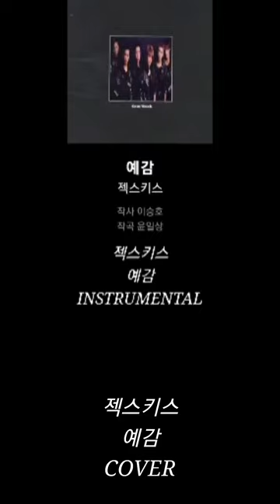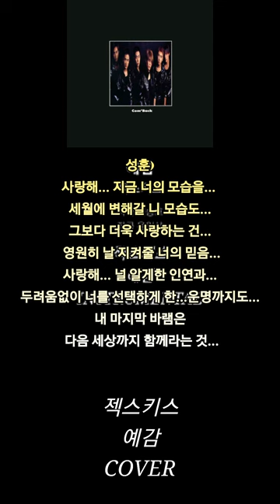젝스키스-예감/너를 보내며🎙COVER🎧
1999 젝스키스 4집"COME BACK"수록곡 예감

1998 젝스키스 스페셜앨범수록곡 너를 보내며